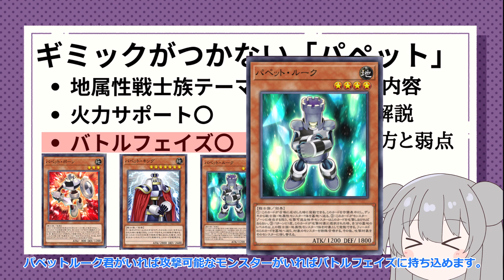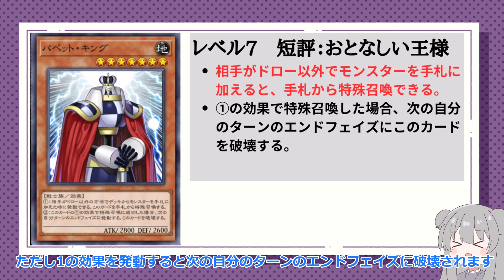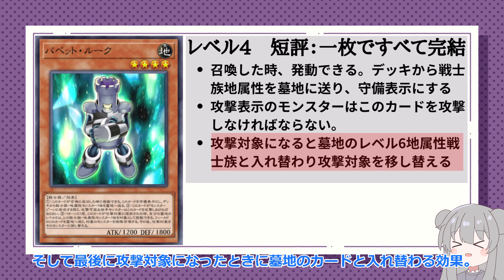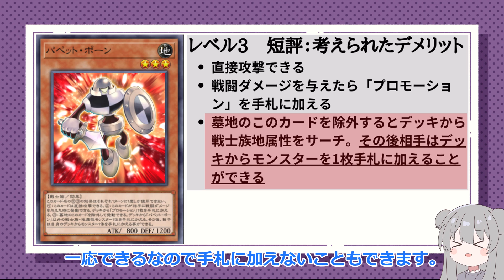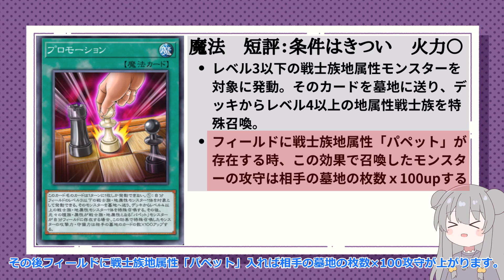【ウォークライより脳筋かも？】チェスがテーマなのに駆け引き0！？パペット解説【マスターデュエル】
チェスがテーマなのに戦闘以外のサポートが少ないってま？
ウォークライに新たなサポートが登場
たぶん今後もレベル4から6くらいのモンスターが来てくれるはず！！

音量注意
言い間違い注意
ゆっくり実況動画です
ゆっくりMovie Maker